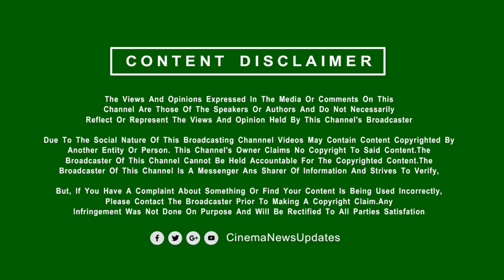வாரிசு சிக்கலால் பதட்டமான விஜய் | Vijay Angry Speech | Varisu Audio Launch Promo | Fans Fight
வாரிசு சிக்கலால் பதட்டமான விஜய் | Vijay Angry Speech | Varisu Audio Launch Promo | Fans Fight | Thalapathy67 | Lokesh | Vijay | Lokesh Kanagaraj
CINEMA NEWS UPDATES – Online Web Channel is a 24x7 streaming Tamil Live News Channel from Tamil Nadu - India.